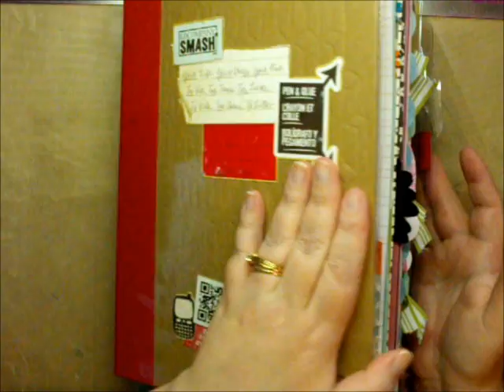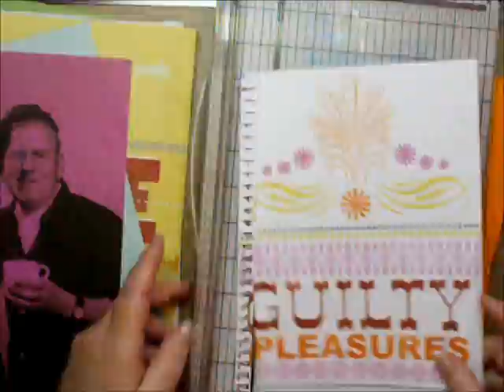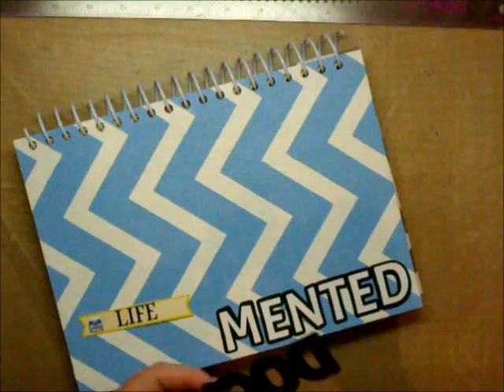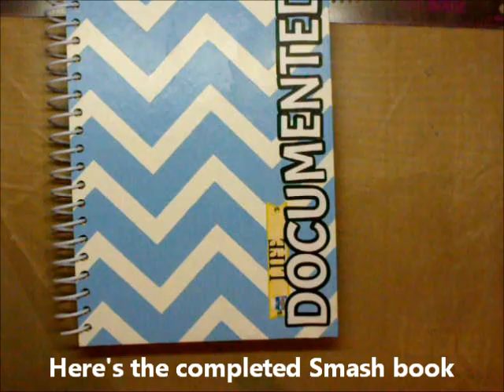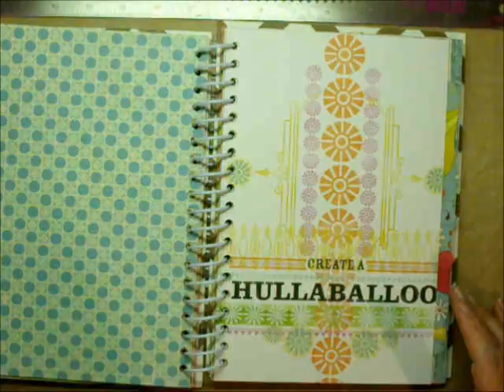Handmade Smash book (start to finish)!